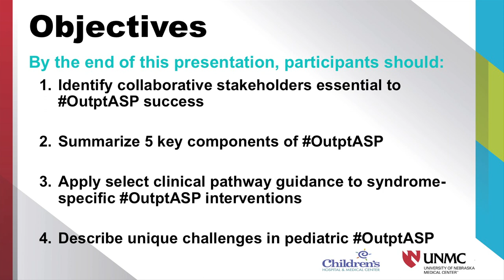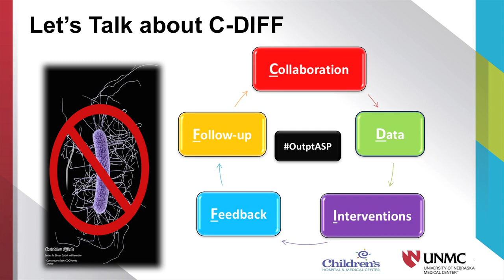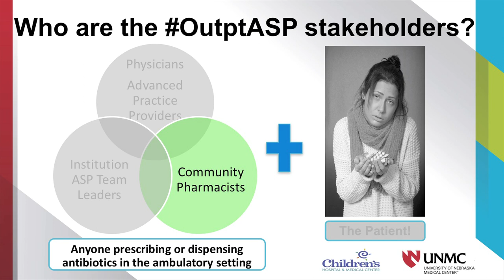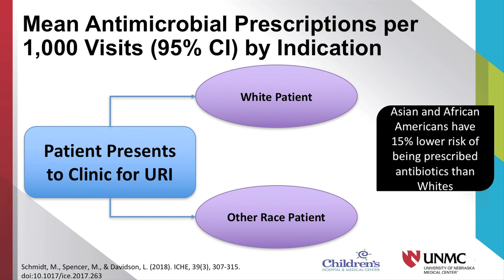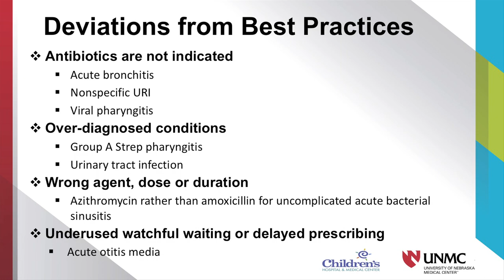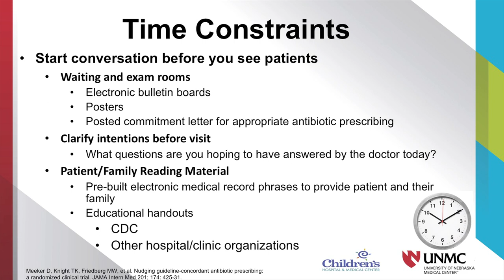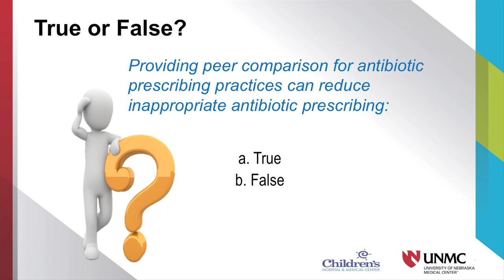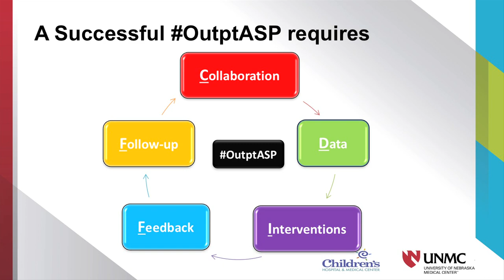Antimicrobial Stewardship in the Outpatient Setting (OutptASP)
This presentation describes the five key components of outpatient antimicrobial stewardship which include Collaboration, Data, Intervention, Feedback, and Follow-up (or CDIFF for short).  Drs. Marcelin and Green-Hines co-presented in this session of the Nebraska Antimicrobial Stewardship Summit held on June 1st, 2018.